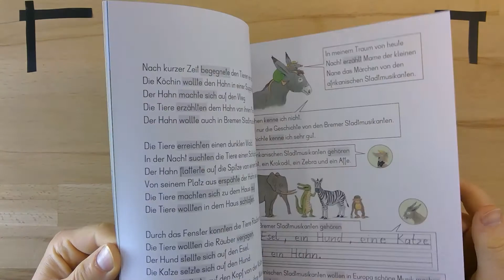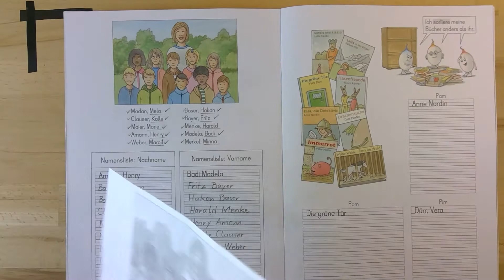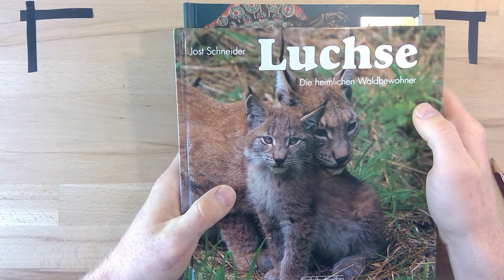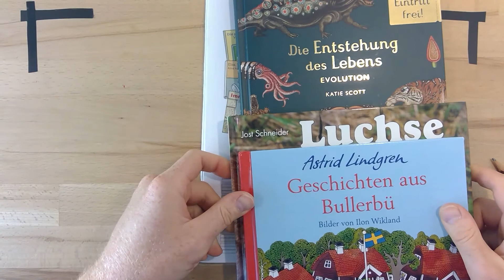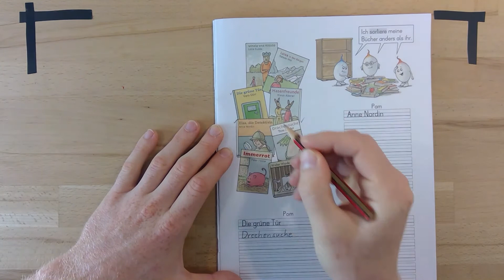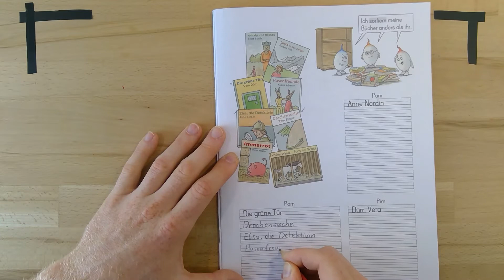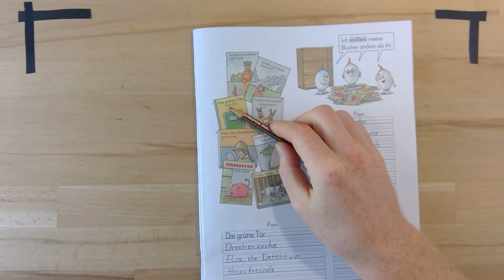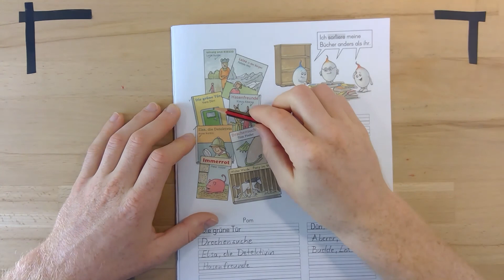ZH 2 1, S 9